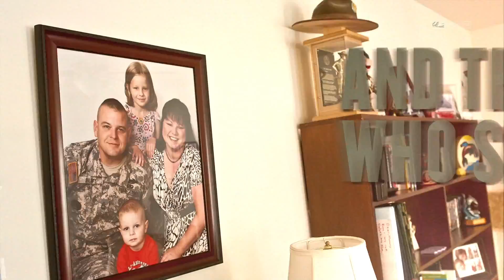2015 Week 10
To the brave who serve and the strong who sacrifice, we say thank you.